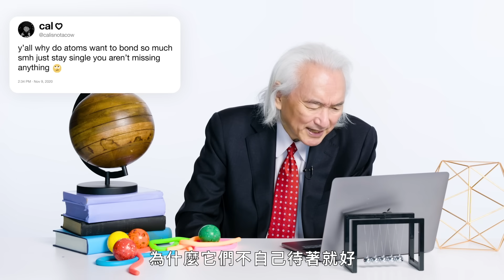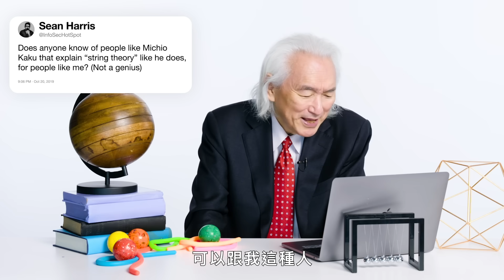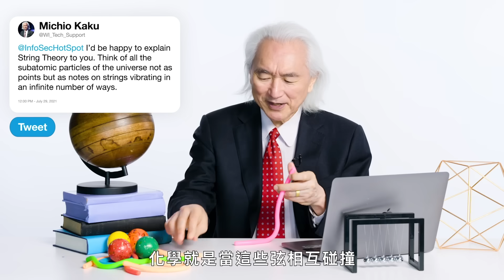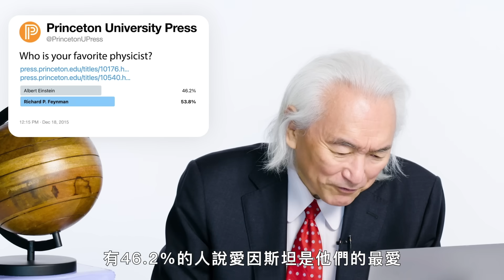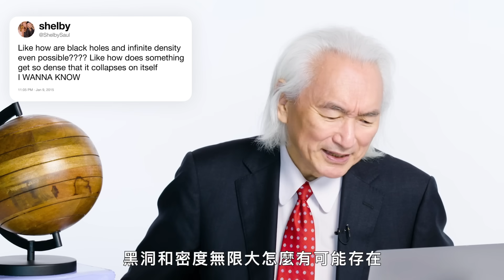密度無限大代表無解？物理學家打臉課本知識、破解愛因斯坦理論 Dr.Michio Kaku Answers Physics Questions From Twitter｜名人專業問答｜GQ Taiwan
宇宙到底多老？天體學家告訴你宇宙奧秘
理論物理學教授 Michio Kaku 博士回答了網上有關物理學的熱門問題。 Michio 可以向外行解釋「弦理論」嗎？ 什麼是夸克？ 什麼是「上帝方程式」？ 黑洞是如何扭曲時間的？ 有史以來最好的物理學家是阿爾伯特愛因斯坦還是理查德費曼？ 還是其他人？ Michio 回答了所有這些問題以及更多問題！

00:00 開場介紹
00:28 為什麼原子總是互相結合？
01:04 博士最愛哪個物理定律？
01:54 什麼是弦理論？
03:40 什麼是夸克？
04:01 世界上到底有幾個維度？
05:03 愛因斯坦的相對論錯了嗎？
05:46 什麼是上帝方程式？
06:56 博士最愛哪位物理學家？
08:01 光線會轉彎嗎？
09:18 黑洞如何扭曲時間的？
10:36黑洞和密度無限大真的存在嗎？
11:58 蒼蠅的速度比公車快？
13:36 暗物質是什麼？
14:18 理論物質和物理物質有什麼不一樣？
15:01 英雄的裝備加上斗篷會增加飛行能力嗎？